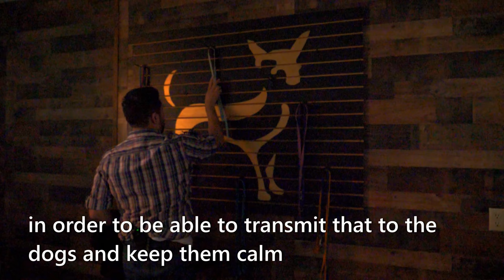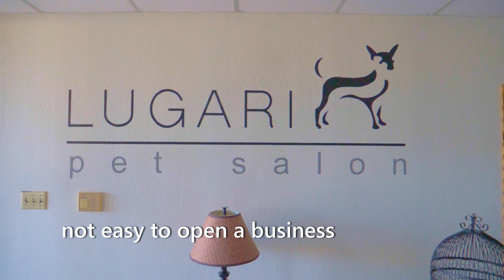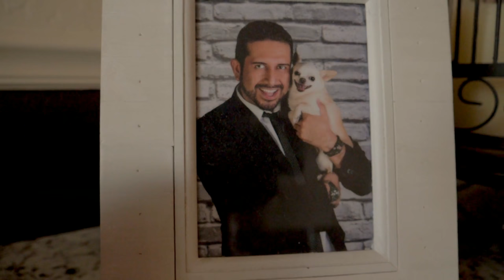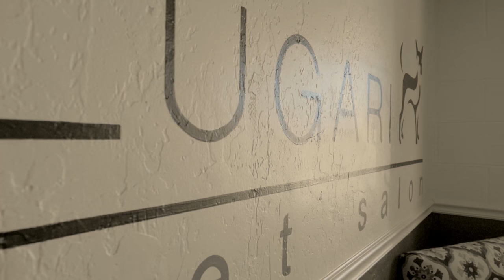Lugari Pet Salon 4k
Produced by Rhino Elevate Media